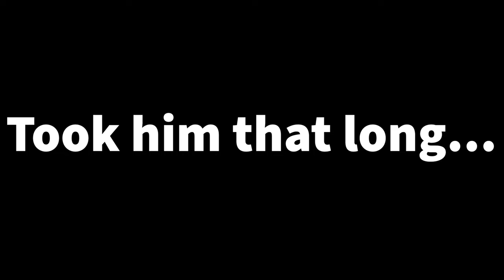This Game Is Giving Us Covid-33 - Remnant 2 Co-op (Ep.2)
Join Mikey G and Taken in this hilarious episode where 2 bosses couldn't take the heat! The puzzle at the end took us out before the bosses did.

This is our SECOND official video! Also, SUBSCIBE! Join the Killjoys every Sunday for our main upload!

Intro: (0:00)
On the Road Again: (0:32)
The THICKit: (1:21)
False Memories: (6:41)
How SHREWD of this Boss: (8:22)
Back to Back Bosses!?: (12:36)
The Chronicles of Buh Buh: (15:20)
Buh Buh Returns: (20:58)
Finding Our Way: (23:09)
The Craziest Puzzle: (24:20)
We Were Trying to End the Episode..: (30:50)
Outro: (34:56)